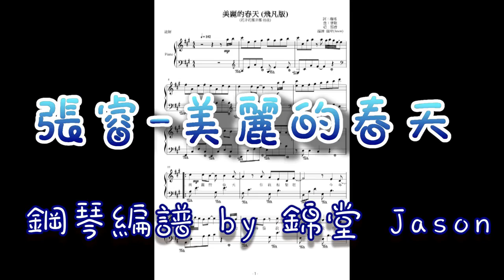張睿 美麗的春天 鋼琴譜編製 NO 4 花非花霧非霧 主題曲 Jason Liao鋼琴譜編製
價目參考如下:
1.流行琴譜彈奏譜:  一般編譜訂價為一分譜 NT 800，視難易度而增加或減少費用。
2.流行鋼琴伴奏譜: 一般編譜訂價為一分譜 NT 1200，視難易度而增加或減少費用。